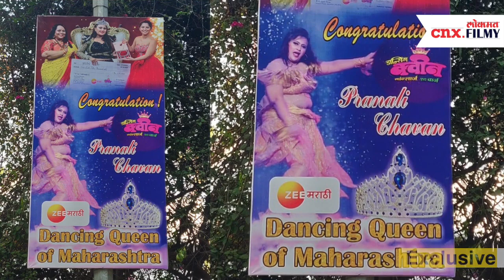वजनदार डान्सिंग क्वीनची पुण्यात 'बॅनर बाजी' | Dancing Queen Pranali Chavan | Lokmat CNX Filmy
आज आपण झी मराठी या सुप्रसिद्ध वाहिनीवर रंगलेल्या पहिल्यावाहिल्या वजनदार डांन्सिंग क्वीनची विजेती प्रणाली चव्हाणशी गप्पा मारणार आहोत. प्रसिद्ध डांन्सिंग क्वीनच्या रंगमंचावरचा तिचा अनुभव कसा होता? या रंगमंचावर आपल्या नृत्याचे सादरीकरण करत असताना प्रणालीपुढे किती आव्हाने उभी होती? त्याविषयी आपण तिच्या एकंदरीत प्रवासाविषयी जाणून घेणार आहोत, त्यासाठी हा व्हिडीओ नक्की बघा -